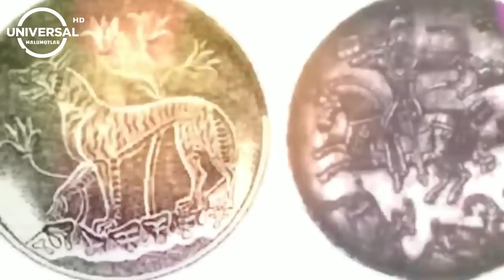BO'RILARNI O'LDIRA OLADIGAN KUCHGA EGA ITLAR // ENG KUCHLI ITLAR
Yirtqich bo'rilar barcha itlarning ajdodi hisoblanadi. Vaxshiy va yirtqich tabiati tufayli, lager va ochiq sport turlari bilan shug'ullanuvchilarning qorqinchli tushidir. To'da holatida yashovchi bo'rilar tabiatda tez-tez uchrab turadigan yirtqichlar qatoriga kiradi. bizning Mamlakatimizda ham bo'rilarni uchratish mumkin. ayniqsa, bo'rilarning qo'ylarga hujum qilsh holatlari koproq uchrab turadi. Ko'plab cho'ponlar bu hayvonlardan himoyalanish uchun itlarni boqishadi. Itlar sodiq va vafodor hayvonlar bo'lgani uchun, Cho'pon va podani tashlab ketmaydi va ularni har doim himoya qilishga harakat qiladi. Dunyoning turli burchaklarida yashovchi qishloq aholisi har doim bo'ri xavfiga qarshi itlarga ishonishgan. Biz Ushbu videoda yirtqich bo'ri bilan bemalol kurasha oladigan kuchga ega bo'lgan itlarni ko'rib chiqamiz.
► Biz Universal Malumotar o'laroq sizga YouTubedagi eng mazmunli, qiziqarli va jozibali videolarni taqdim etishni maqsad qilganmiz.
📨 Ijtimoiy Tarmoqlarim 📨
► Asosan video tayyorlashda foydalaniladigan saytlar va manbalar
► Google.com
► Wikipedia.org
► YouTube.com
► YaMeraktan.com
► Herseydahilhd.com
♦ Diqqat Ogolantirish ♦

Videolarni boshqa saytlarga yuklash va ulardan tijoriy maqsadlarida foydalanish qat'iyan man etiladi. Iltimos shuni  unutmangki bunday holatlarda biz sizning ustinggizdan  mualliflik huquqini himoya qilish doirasida sudga murojaat qilishimiz mumkin.